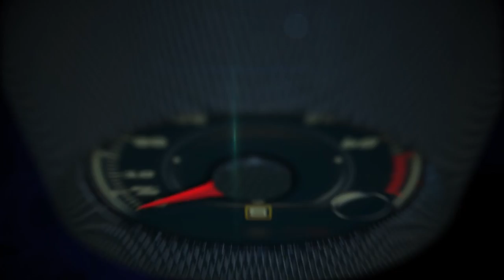Nissan Concept 2020 Vision Gran Turismo at the 2015 Tokyo Motor Show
Nissan Concept 2020 Vision Gran Turismo, a concept supercar developed in conjunction with Polyphony Digital Inc., the creators of the racing video game Gran Turismo for PlayStation, is certain to further increase Nissan's sizable presence in the game and beyond.

The latest creation in the Vision Gran Turismo Project was unveiled at Goodwood Festival of Speed 2014 in England. In new Fire Knight red body color and featuring a new expression of Nissan's signature V-Motion grille, the Nissan Concept 2020 Vision Gran Turismo is a real-world embodiment of a virtual car, through which gamers around the world experience Nissan's dynamic performance and innovation.